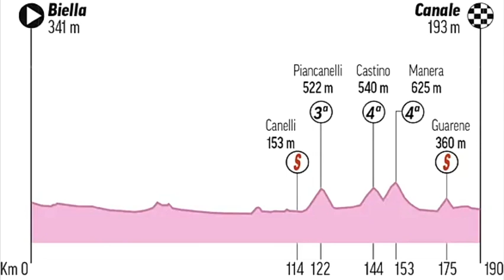FERNANDO GAVIRIA Y MOLANO CHOCAN EN EL SPRINT FINAL. QUE PASO?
MIRA AQUI EL CHOQUE DE LOS COLOMBIANOS FERNANDO GAVIRIA Y MOLANO EN EL SPRINT FINAL. QUE PASO?